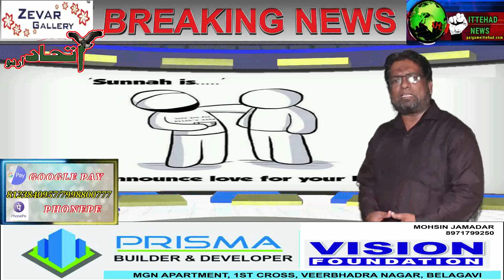ITTEHAD NEWS I BWLGAUM NEWS ----RIYAAKAARI,GALAT RAHABARI AUR ZILLAT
रमज़ान मुबारक बिलकुल सामने आ खड़ा है यह वह मुबारक महीना है जिसमे कुरआन नाजिल फ़रमाया गया वैसे तो मुस्लमान के लिए कोई मख़सूस दिन महीना या साल नहीं होता पूरा साल रमजान  होता है खैरात सदकात गरीबो मिस्कीनों को खाना खिलाना यह तक़रीबन साल एक मोमिन अंजाम देता ही रहता है यक़ीनन कीसीओ दूसरे मजाहिब से ज़िदा सदका खैरात मुसलमान या मुस्लिम मशरे की जानिब से किया जाता है यह एक आलमी रिपोर्ट है पर आज कल लोगों में दिखावे के खिदमात में भी इजाफा होता जा रहा है बड़ा अफ़सोस होता है के किसी गरीब की गरीबी को किस कदर सरे आम उछाला जाता है आखिर एक गरीब के पास क्या होता है इसकी इज्जत इसका वक़ार ही तो बचा हुआ रहता है पर रियाकार इंसान ने आखिर इस पर भी डाका डाला और सरे रराह इसकी गरीबी का तमाशा बना दिया यक़ीनन क्या इन लोगों को आख़िरत में इसका कुछ फायदा मिलेगा क्या इसकी इस खिदमात का ज़र्रा बरा भर भी अजर इसे मिलेगा या कहर खुदा का मुस्तहक़ होगा कुछ ऐसे दानशूर लोगों को भी देखा गया के पांच लोग मिलकर एक केला बीमार को देते है और तस्वीर निकाल कर सोसिअल मीडिया पर शया कर देते है और यही सब आजकल चल रहा है खुद्दार मेरे शहर का फाके से मर गया राशन बहोत था मगर फोटो से डर गया और शायद यही वजह है के कोई भी मुस्तहक़ और खुद्दार शख्स आगे आकर लेना मुनासिब नहीं समझता यक़ीनन कुछ समाजी तंजीमे और समाजी खिदमतगार जो बेलौस हो कर खिदमात अंजाम दे रहे है काबिले तवज्जोह है पर दिखावे  के खिदमात की बाढ़ आयी हुयी ज़लज़ले हो या बाढ़ हो या फिर कोरोना महामारी हो हुकूमत की जानिब से दिए जानीवाली इमदाद ना काफी होती है बमुक़ाबिल समाजी खिदमात की तंजीमों की जानिब से दिया जाता यह भी एक रिपोर्ट है के सोसिअल ऑर्गनिज़शन हुकूमत की इमदाद से पहले पहुंचते है पर सवाल उन रियाकार खिदमात पर उठाना लाज़िम होता है पर जो लोग बेलौस खिदमात को अंजाम देते है आज के दौरे फितन में भी यह काबिले गौर है और शायद ऐसे लोगों से ही दुनिया का निजाम चल रहा हो इस गलत फहमी में ना रहे के कोई तहज्जुद पढ़ रहा है तो वह अल्लाह का वली होता है नमाज इबादत है जिसका पढ़ने का सवाब ो अजर उसे हासिल होता है पर इंसानों से अड़ोस पड़ोस से या फिर एक मोमिन का दूसरे मोमिन से रवैया कैसा होता है क्या मामिलात में मुसलमान सही है क्या हर जगह खौफ ए खुदा से लरजता है क्या गुनाह करते वक़्त अल्लाह याद आता है कई सारे वजूहात पर नेक बन्दे की पहचान होती है इस बात को भी ख़ारिज नहीं किया जा सकता के आज झूट बोलनेवाले को होशियार अकल्मन्द धोकेबाज फरेबी को बड़ा चलाख और होशियार समझा जाता है तो पैसेवाले आमिर की राय को काबिले तस्लीम की जाती है इल्मवाले भी रुपये की खनक के आगे सर तस्लीम ख़म करते देखा जाता है